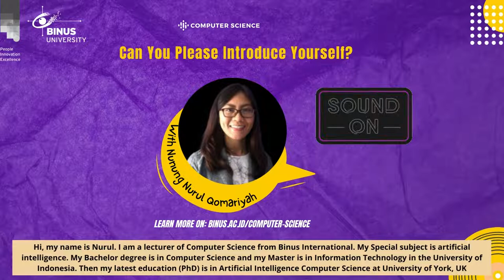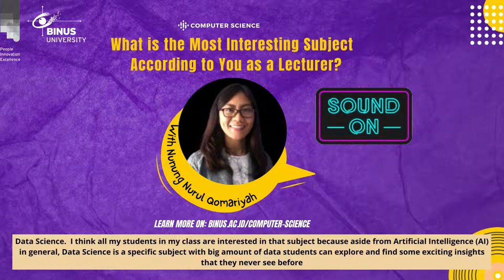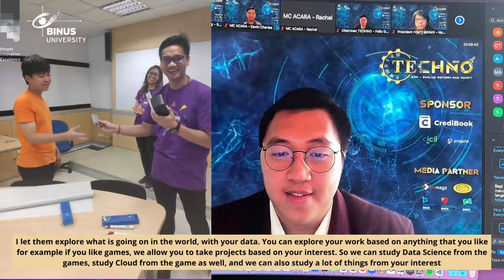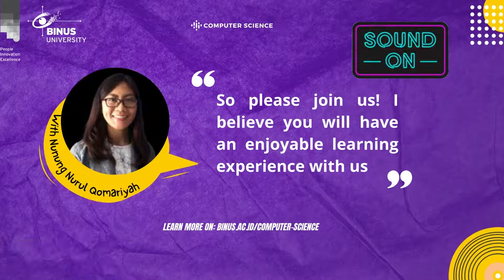Lecturers Podcast: Nunung Nurul Qomariyah, PhD (Computer Science Program at BINUS UNIVERSITY)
What career prospect of degree in Computer Science do you expect?

Our amazing lecturer, Nunung Nurul Qomariyah, PhD,  in Computer Science share anything about Computer Science program at BINUS UNIVERSITY.

"Nowadays, everyone needs your skills -Computer Science skills-" Ms. Nunung Nurul Qomariyah.